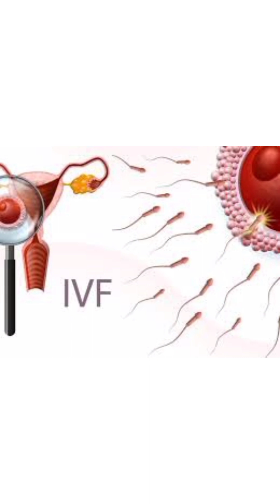सफेद रुईचे मुळी चा उपयोग करून संतानप्राप्ती साठी शिवमहापुरण मधील प्रभावी उपाय @tochi ek samarth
व्हिडिओमध्ये  नि:संतान संपत्ती आहेत ज्यांना अपत्य प्राप्तीची आस आहे त्यांनी हा व्हिडिओ पूर्ण बघा याच्यामध्ये सांगितले गेलेला हा उपाय शिवमहापुराण मधील असून परमपूज्य पंडित श्री प्रदीप मिश्रा यांनी हा उपाय सांगितलेला आहे व बऱ्याच जणांना याचा शंभर टक्के रिझल्ट लवकरात लवकर मिळालेला आहे तीन महिन्याच्या आत रिझल्ट मिळतो असे ज्यांना अनुभव आलेला आहे ते तरी तुम्ही हा व्हिडिओ पूर्ण बघून उपाय समजून घ्या व नक्की करून पहा किंवा ज्या व्यक्तीला गरज असेल त्यांच्यापर्यंत हा व्हिडिओ शेअर करा..

सफेद आकडे की जड उपाय
संतान प्राप्तीसाठी उपाय#पांढऱ्या रुईचा उपाय संतान प्राप्तीसाठी